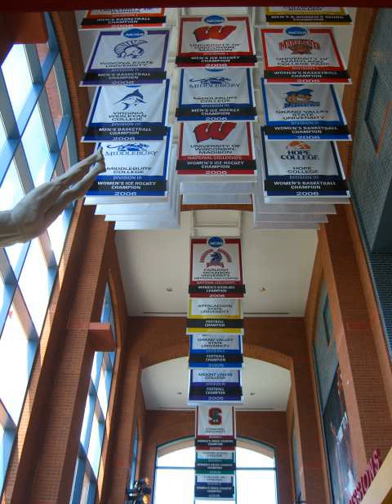NCAA | Wikipedia audio article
00:02:12 1 History
00:02:21 1.1 Formation and early years
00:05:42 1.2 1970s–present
00:10:21 1.3 Notable Court Cases
00:15:45 2 Headquarters
00:19:18 3 Structure
00:20:44 3.1 Presidents of the NCAA
00:21:45 3.2 Division history
00:21:54 4 Player eligibility
00:24:30 5 NCAA sponsored sports
00:26:50 5.1 Men's programs
00:28:06 5.2 Women's programs
00:28:45 5.3 Emerging Sports for Women
00:29:46 6 Sports added and dropped
00:30:52 6.1 Men's sports
00:31:01 6.2 Women's sports
00:33:17 7 Championships
00:34:47 7.1 Trophies
00:35:10 7.2 Football Bowl Subdivision
00:35:37 8 Conferences
00:35:54 8.1 Division I
00:36:24 8.1.1 Division I FCS football-only conferences
00:36:32 8.1.2 Division I hockey-only conferences
00:36:41 8.2 Division II
00:37:15 8.3 Division III
00:38:27 8.3.1 Division III football-only conferences
00:40:58 8.3.2 Other Division III single-sport conferences
00:41:08 9 Media
00:41:47 10 Office of Inclusion
00:43:11 10.1 Inclusion and Diversity Campaign
00:44:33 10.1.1 NCAA Inclusion Statement
00:49:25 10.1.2 Gender Equity and Title IX
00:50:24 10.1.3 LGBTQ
00:51:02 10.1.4 Race and Ethnicity
00:51:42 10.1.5 Student-Athletes with Disabilities
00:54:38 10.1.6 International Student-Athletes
00:59:35 11 College team name changes
00:59:51 12 Rules violations
01:01:16 13 Sponsors
01:02:25 14 Finances
01:07:39 14.1 NCAA expenditures
01:08:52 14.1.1 Expenses by category
01:11:26 14.2 Player compensation proposals
01:11:50 15 Individual awards
01:12:44 16 Other collegiate athletic organizations
01:13:21 16.1 In the United States
01:13:40 16.2 Foreign equivalents
01:13:49 16.3 International governing body
01:14:02 17 See also
01:15:03 18 Notes and references

- Socrates

SUMMARY
The National Collegiate Athletic Association (NCAA) is a nonprofit organization that regulates student athletes from 1,268 North American institutions and conferences. It also organizes the athletic programs of many colleges and universities in the United States and Canada, and helps more than 480,000 college student-athletes who compete annually in college sports. The organization is headquartered in Indianapolis, Indiana.
In its 2016–17 fiscal year the NCAA took in $1.06 billion in revenue, over 82% of which was generated by the Division I Men's Basketball Tournament.
In August 1973, the current three-division system of Division I, Division II, and Division III was adopted by the NCAA membership in a special convention. Under NCAA rules, Division I and Division II schools can offer scholarships to athletes for playing a sport. Division III schools may not offer any athletic scholarships. Generally, larger schools compete in Division I and smaller schools in II and III. Division I football was further divided into I-A and I-AA in 1978. Subsequently, the term "Division I-AAA" was briefly added to delineate Division I schools which do not field a football program at all, but that term is no longer officially used by the NCAA. In 2006, Divisions I-A and I-AA were respectively renamed the Football Bowl Subdivision (FBS) and Football Championship Subdivision (FCS).
Controversially, the NCAA severely caps the benefits that collegiate athletes can receive from their schools. There is a consensus among economists that these caps for men's basketball and football players benefit the athletes' schools (through rent-seeking) at the expense of athletes.